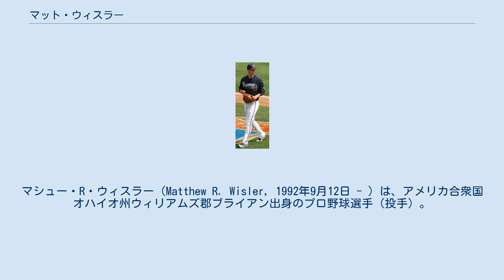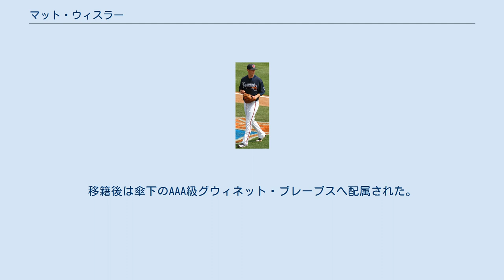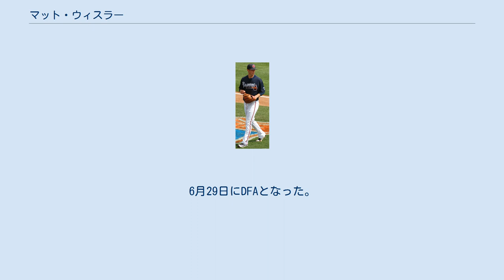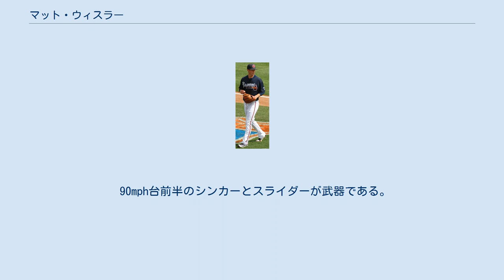マット・ウィスラー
マシュー・R・ウィスラー（Matthew R. Wisler, 1992年9月12日 - ）は、アメリカ合衆国オハイオ州ウィリアムズ郡ブライアン出身のプロ野球選手（投手）。
右投右打。
 2011年のMLBドラフト7巡目（全体233位）でサンディエゴ・パドレスから指名され、プロ入り。
契約後、傘下のルーキー級アリゾナリーグ・パドレスでプロデビューして1試合に登板したが、1死も取れず防御率は無限大となった。
 2012年はA級フォートウェイン・ティンキャップスでプレーし、24試合（先発23試合）に登板して5勝4敗、防御率2.53、113奪三振を記録した。
 2013年はA+級レイクエルシノア・ストームとAA級サンアントニオ・ミッションズでプレーし、2球団合計で28試合に先発登板して10勝6敗、防御率2.78、131奪三振を記録した。
 2014年はメジャーのスプリングトレーニングに招待された。
シーズンではAA級サンアントニオとAAA級エルパソ・チワワズでプレーし、2球団合計で26試合に先発登板して10勝5敗、防御率4.42、136奪三振を記録した。
 2015年4月5日にクレイグ・キンブレル、メルビン・アップトン・ジュニアとのトレードで、キャメロン・メイビン、カルロス・クエンティン、ジョーダン・パローベックと共にアトランタ・ブレーブスへ移籍した。
移籍後は傘下のAAA級グウィネット・ブレーブスへ配属された。
6月19日にメジャー契約を結んでアクティブ・ロースター入りした。
同日のニューヨーク・メッツ戦にて先発でメジャーデビューし、8回1失点で初登板初勝利を挙げた。
同年はルーキーながら20試合でマウンドに登り、うち19試合で先発登板した。
8勝8敗、防御率4.71という成績を残し、一定の結果を残した。
 2016年は、年間通じて先発ローテーションに入ったが、総合では7勝13敗、防御率5.00という成績に終わった。
 2018年7月31日にアダム・デュバルとのトレードで、プレストン・タッカー、ルーカス・シムズと共にシンシナティ・レッズへ移籍した。
 2019年3月28日にDFAとなった。
 2019年4月1日にディオマー・ロペスとのトレードで、パドレスへ移籍した。
6月29日にDFAとなった。
 2019年7月4日に金銭トレードで、シアトル・マリナーズへ移籍した。
 2019年10月29日にウェイバー公示を経てミネソタ・ツインズへ移籍した。
 2020年オフの12月2日にノンテンダーFAとなった。
 2020年12月8日にサンフランシスコ・ジャイアンツと115万ドルの単年契約を結んだ。
 2021年6月9日にDFAとなった。
 2021年6月11日にマイケル・プラスマイヤーとのトレードで、タンパベイ・レイズへ移籍した。
 90mph台前半のシンカーとスライダーが武器である。